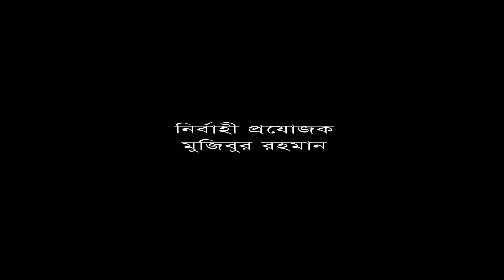Non Stop' নন স্টপ' । EP 76 Chanchal Chowdhury। Kushum Sikder । Sujana । New Bangla Natok 2021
Light & Shadow HD presents Bangla New Comedy Natok "নন স্টপ । “NON STOP”  Ep-76 The Natok starring । Anisur Rahman Milon। Chanchal Chowdhury । Kusum Sikder । Sujana ।  Taina Ahmed Hope you will enjoy our all Bangla Natok and Bangladeshi Natok.

রচনা : সৈয়দ জিয়া উদ্দিন
পরিচালনা : সাজ্জাদ সুমন

অভিনয়ে : ফজলুর রহমান বাবু । আনিসুর রহমান মিলন । চঞ্চল চৌধুরী ।  সামস সুমন । ডা. এজাজা । ফারুখ আহমেদ । কুসুম সিকদার । তানিয়া আহমেদ । সুজানা । শামিমা তুস্টি । রিফাত চৌধুরী ।সাবেরী আলম । শাহাদাত হোসেন । কাদেরী । মিলন ভট্টচার্য  । শামীম হাসান ।শানজিদা তন্ময় । জামিল । আনন্দ । শাহ নেওয়াজ  রিপন । নান্নু । হাফিজ । সোনিয়া হোসেন । রাসেল । রিহান । শাকিল । রনি । রুশা । আবু আনসার । অহনা । রাহিন । জয় । তিথি । হাসান । আলভী চৌধুরী । হাসি আপা । অপু । প্রমুখ।

Light​&ShadowHD